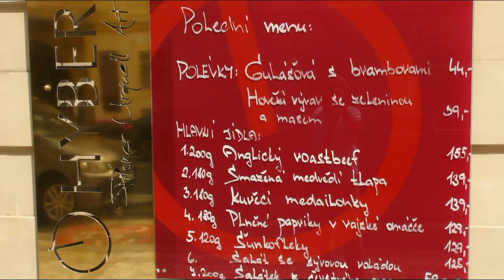2018 07 16 setkání s Hanou Netukovou v Hybernii